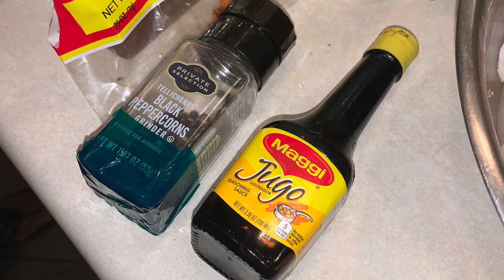Tostadas de Aguachile de Camaron / Mariscos Aguachiles -Kallitas Vlogs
Hi Guys Welcome to my Vlog! I Hope you enjoy our Channel.
Hola Bienvenidos al Vlog! Espero y disfrutes de nuestro Canal.

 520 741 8